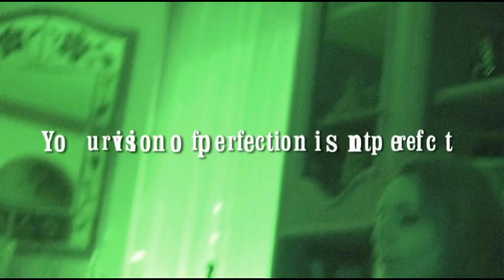Evolvenza Siamo presenti La voce interiore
- The evolution law is perfect because it is divine and it is divine because it is perfect.
Evolvenza.it